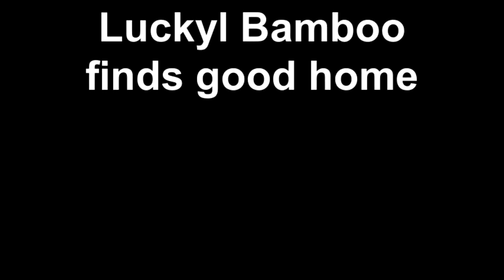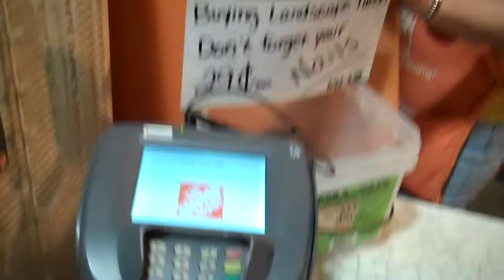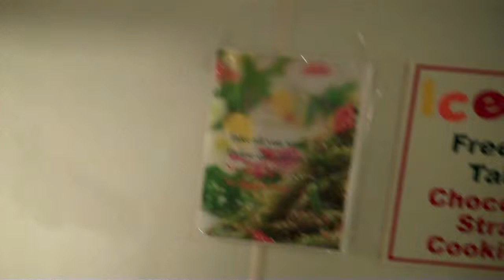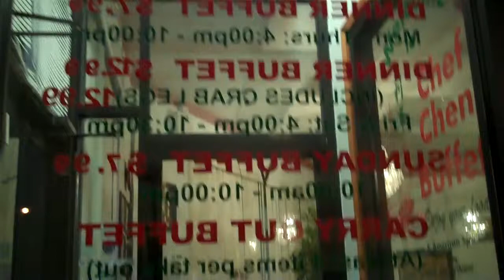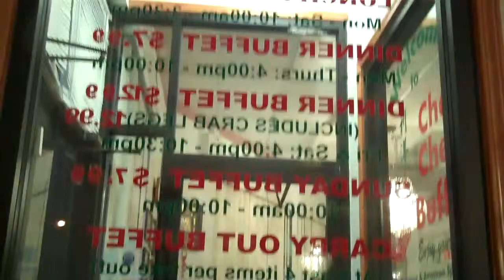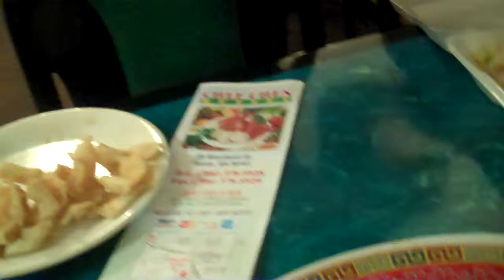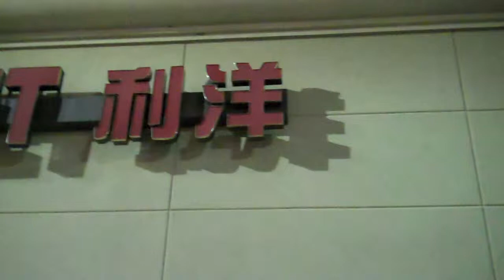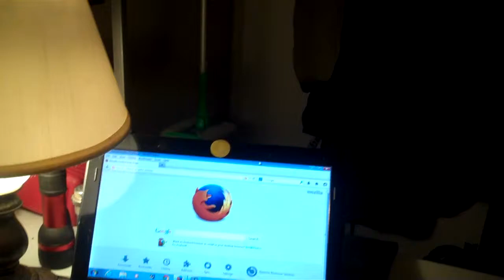Lonely Lucky Bamboo finds happy home and big friend.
This camera and its programs and software went obsolete in 2011. I wanted to test it. It still works. There's a typing error on the title page, and a 2 minute black out where I put the camera in my pocket to discipline the silly dog, but except for that it came out perfect.